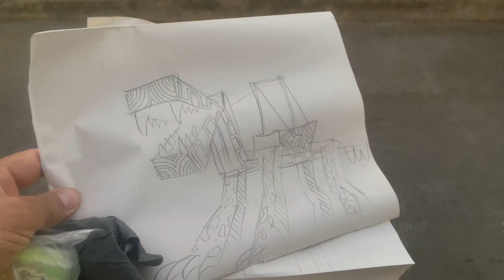Turned the Beast Oakland crane into an Alebrije in Oaxaca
Got the opportunity to paint a wall in the city of Oaxaca, in Oaxaca Mexico.
An Alebrije is a colorful animal with designs and patterns. Originally created by Pedro Linares in Mexico City in the 40s, out of paper mache. Returning to his native Oaxaca, he influenced other artists =, who then started caring them out of copal wood.